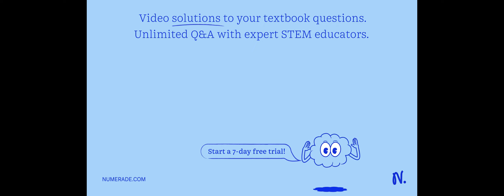¿que pasaria con una pelota si se deja mucho tiempo en el sol? ¿que relacion tiene la precion y la …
¿que pasaria con una pelota si se deja mucho tiempo en el sol? ¿que relacion tiene la precion y la temperatura con este fenomeno?